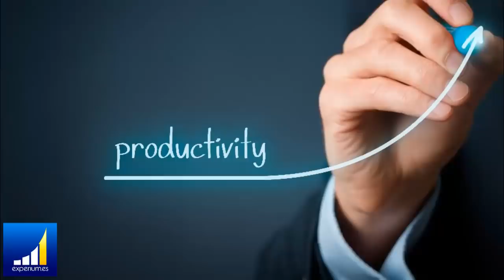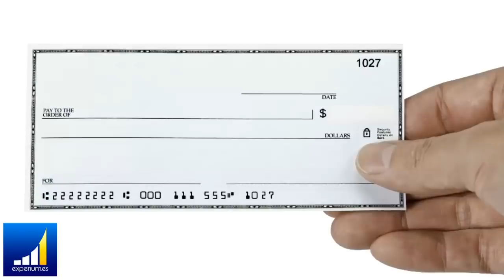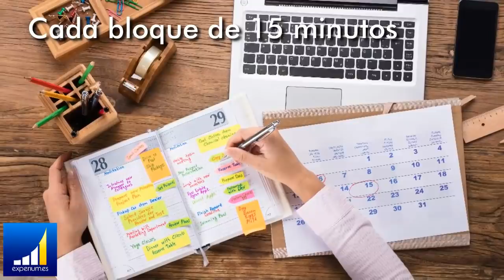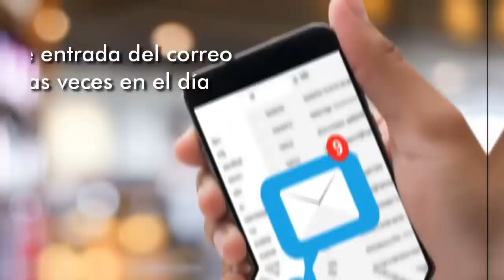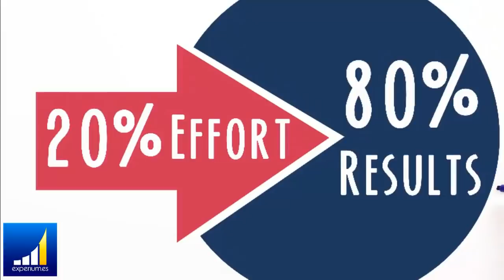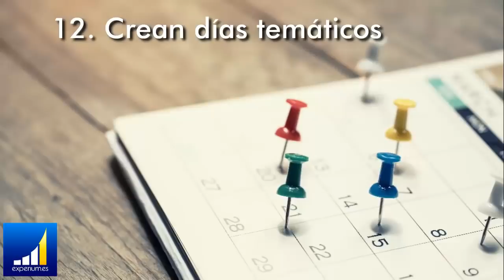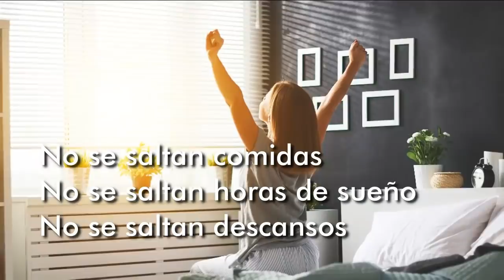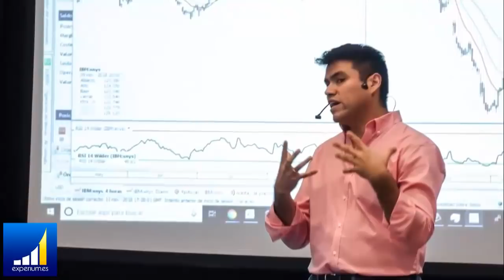15 SECRETOS DE ALTA PRODUCTIVIDAD DE LAS PERSONAS EXITOSAS (tu eres una)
▼ABRIR▼ COMO GANAR MAS HACIENDO MENOS.  LA FORMULA DE LA GENTE ALTAMENTE EFECTIVA Y PRODUCTIVA.

// CONECTA CONMIGO //

Vídeos imprescindibles